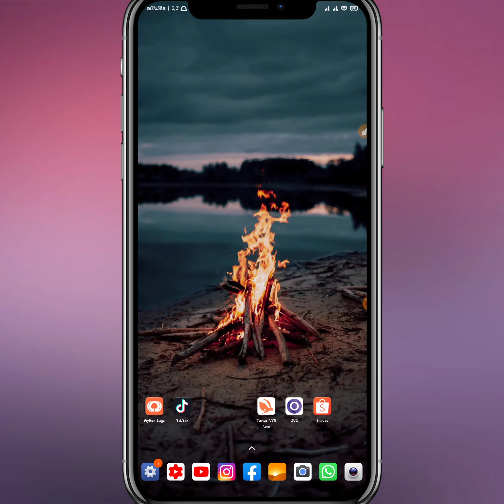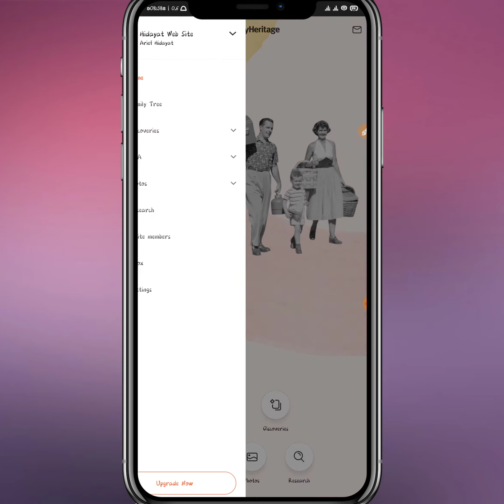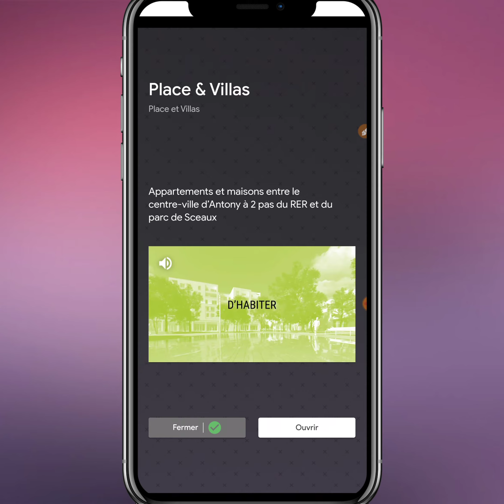cara mengatasi tidak bisa edit foto bergerak di MYheritage terbaru 2021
cara mengatasi tidak bisa edit foto bergerak terbaru 2021